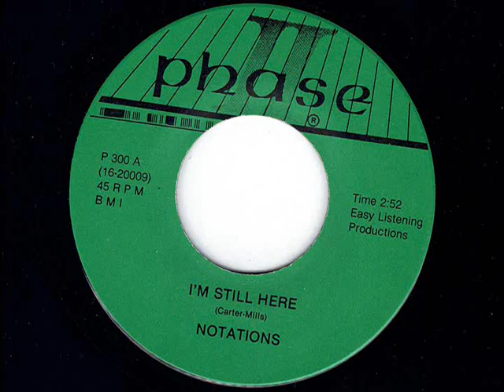The Notations I'm Still Here